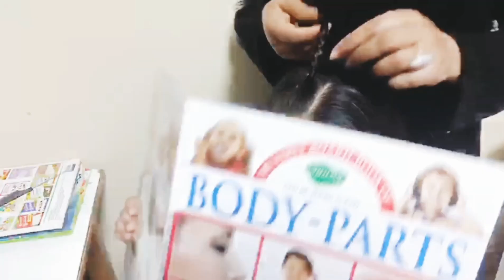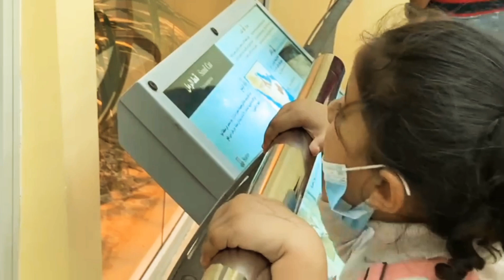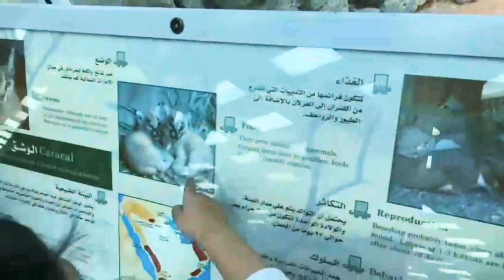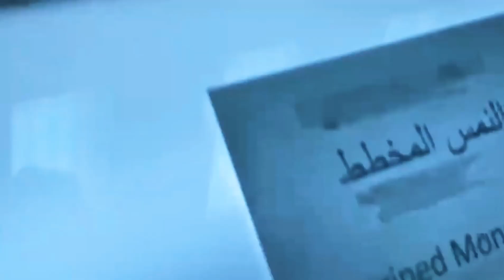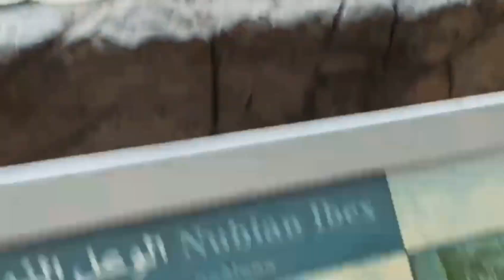Easy and beautiful hairstyles for little girls Desert Park visit with HybaImran.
Musician:  Ilya Truhanov
Easy and beautiful hairstyles for little girls
beautiful hairstyles
Desert park a new visit place